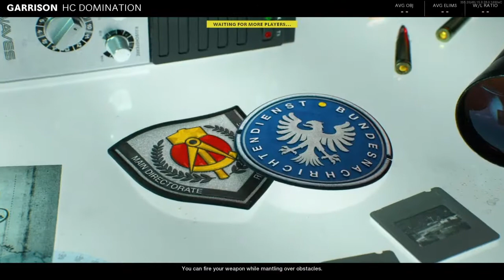It Begins !!!!! - Call Of Duty Black Ops Cold War Multiplayer Gameplay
Hey Guys , here is the start of an awesome series which is the Call Of Duty Black Ops Cold War Multiplayer. I’m super excited and hope y’all are too. Be sure to share the video and thank you for supporting the channel.